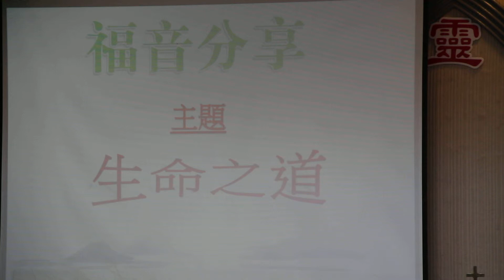20130914真耶穌教會佈道會主題-生命之道 于崎頂教會 MVI 4687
真耶穌教會崎頂教會秋季靈恩佈道會 -  2013年09月14號
駐牧傳道:陳建光傳道